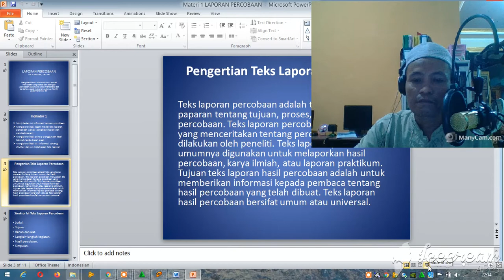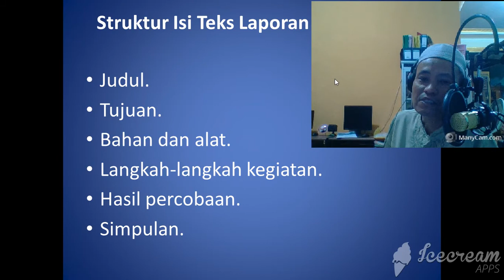Pembelajaran Ku 4 Unsur-unsur Teks Laporan